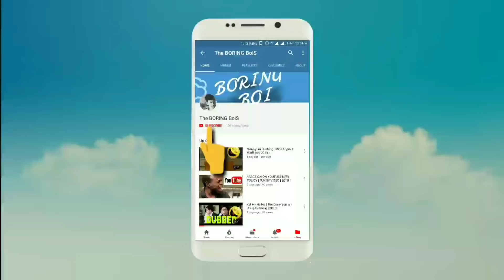BORING BOY ON STAGE🔥Must Watch🔥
Bored? Sit back relaxed and watch this new video💝

Few days back I went to a Manipuri freshers in Guwahati. Hope you all enjoyed and smiled after watching, keep supporting.

Please note: This is not a roast. I do respect all the artists and their works. This video is meant for entertaining others and not to hurt anyone's feelings.

Nungshibado Utlo
Etc.